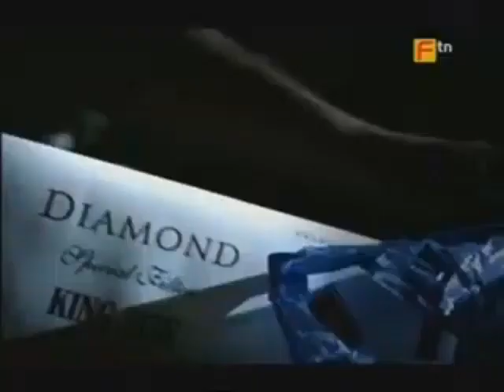Ftn // Continuity // 12 May 2007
During Stars in Their Eyes

Recorder: james booker